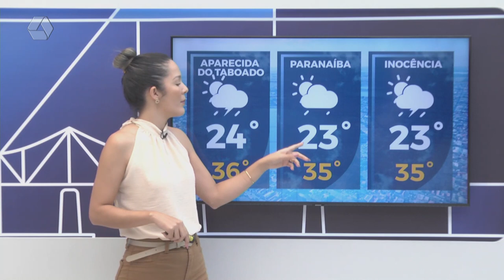Confira a previsão do tempo para esta quinta-feira em Três Lagoas e região